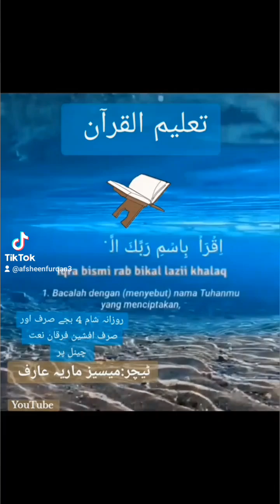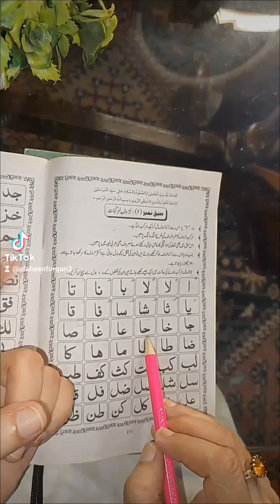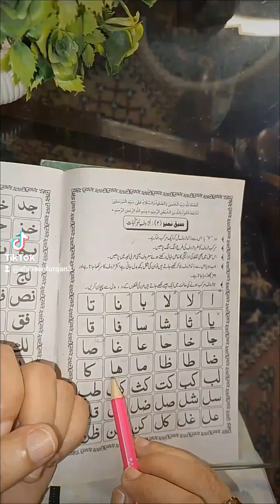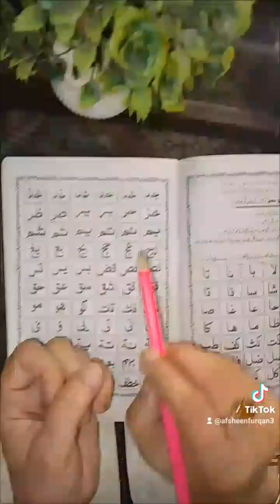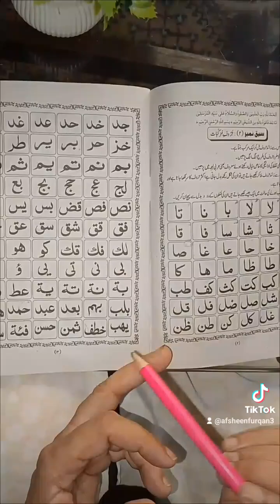تعلیم القرآن taleem AlQuraan episode.:2..... Mrs Maria arif..